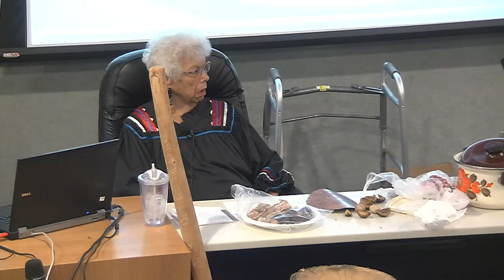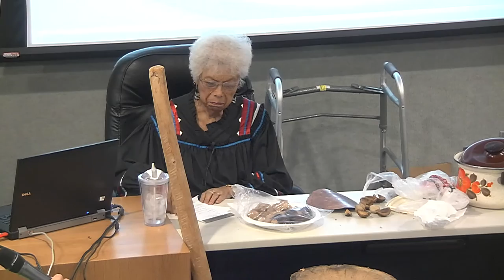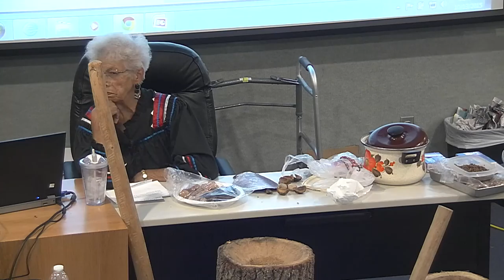Cultural Presentation: Cherokee Traditional Foods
Presenter: Edith Knight